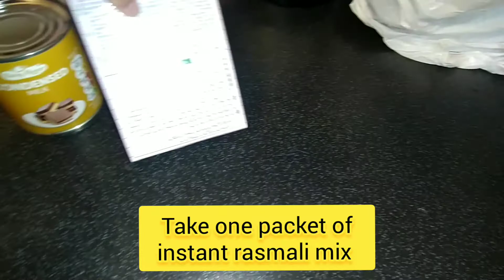HOW TO MAKE RASMALAI // INSTANT RASMALAI RECIPE SIMPLE ,QUICK AND TASTY